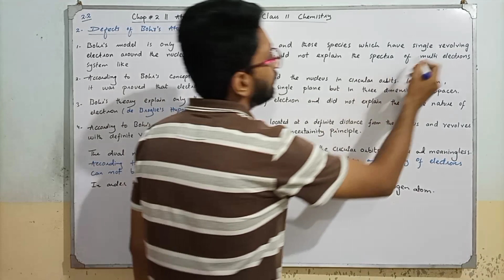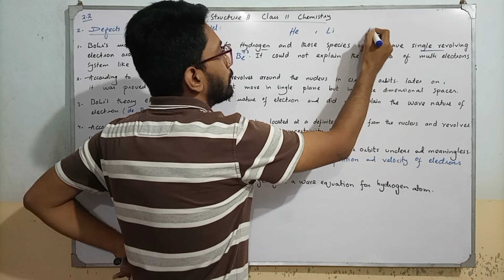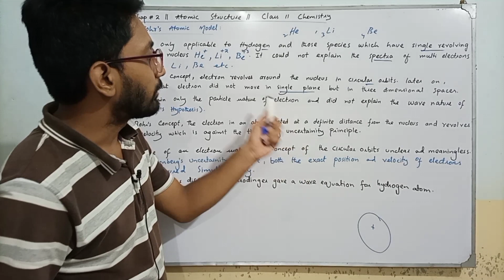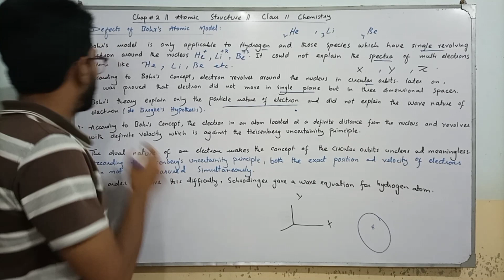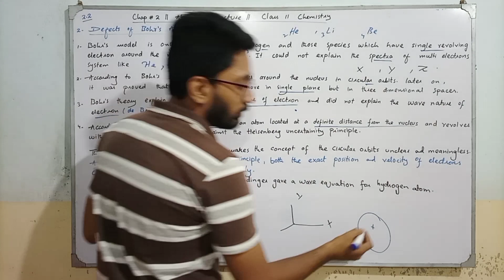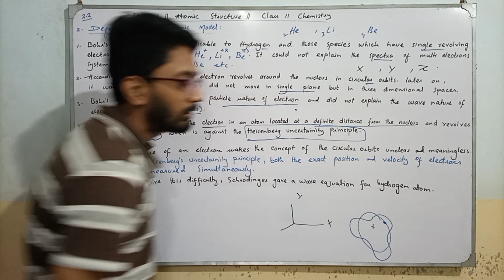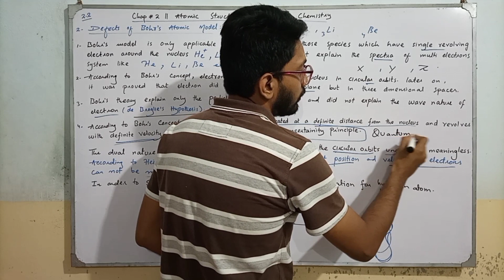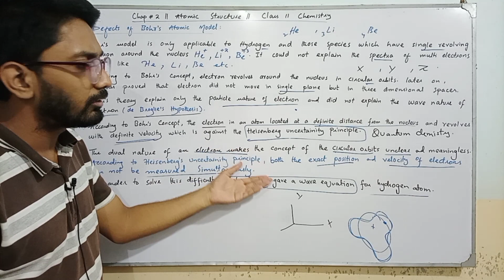Defects of Bohr Atomic Model || Chap 2 Atomic Structure || Class 11 Chemistry Sindh board Chemistry